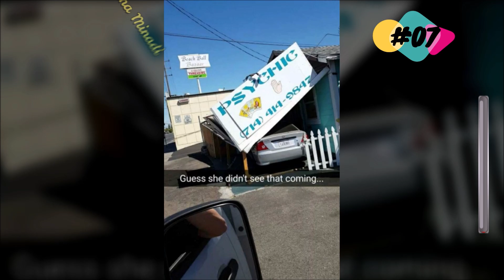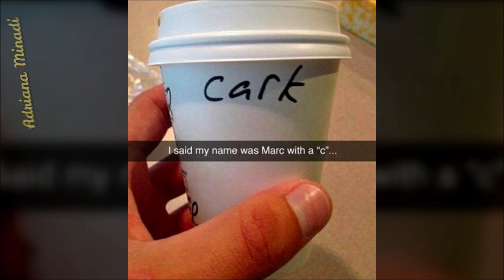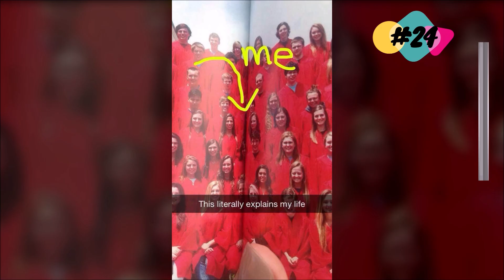Funny and Creative Snapchat Pictures That Will Make You Laugh Out Loud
Here are some Funny and Creative Snapchat Pictures That Will Make You LOL

Thank you !!! ツ
Thumbnail @ 11:43